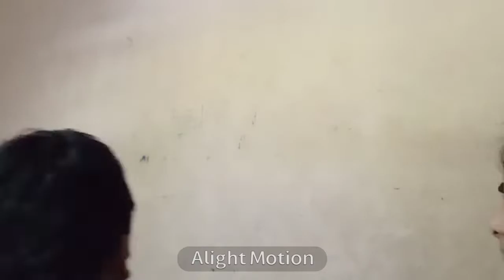word challenge in tamil guess it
content explanation.
riya and sheehan one challenge one word challenge video in tamil.

riya's lifestyle.

thankyou.